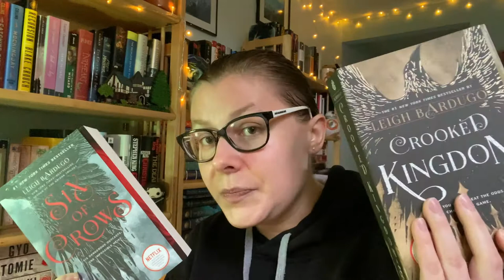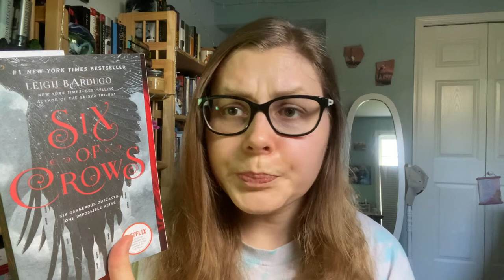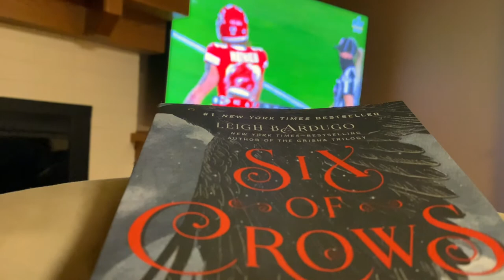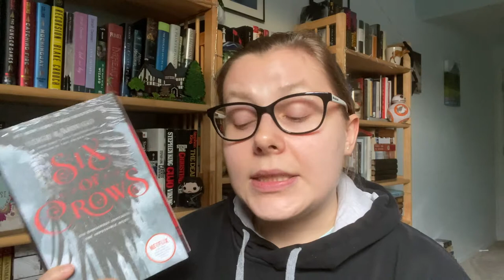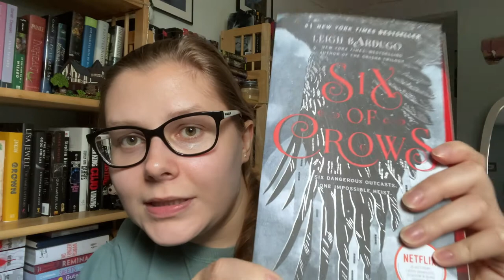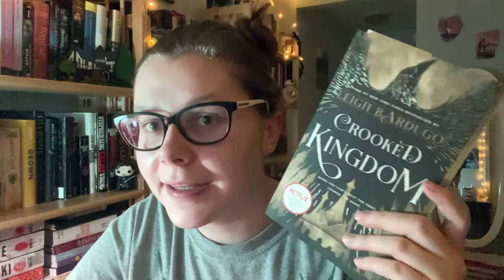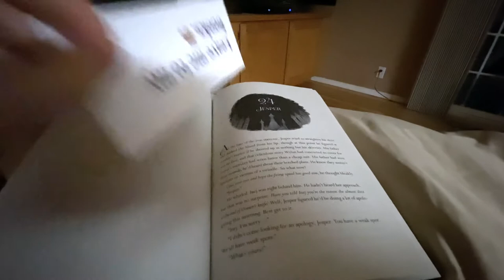READING VLOG // Reading Six of Crows for the first time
Join me as I read the Six of Crows Duology by Leigh Bardugo for the first time!  This does not contain any spoilers!

Hello, I'm Liz and I'm an avid reader and teacher.  I’m excited to talk about books with others.  Let's start a conversation about something you recently read!

📚 Physical Book Countdown: 16/79
📚 Goodreads Challenge: 31/100

Books mentioned:
1. Six of Crows by Leigh Bardugo
2. Crooked Kingdom by Leigh Bardugo